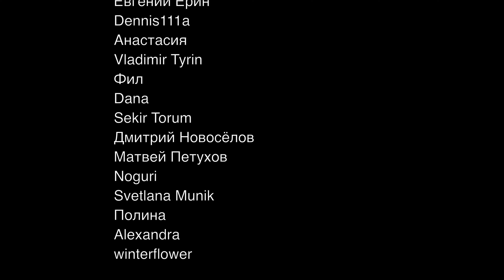Честная реакция на NewJeans — How Sweet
00:00 Вступление
01:10 Реакция на клип